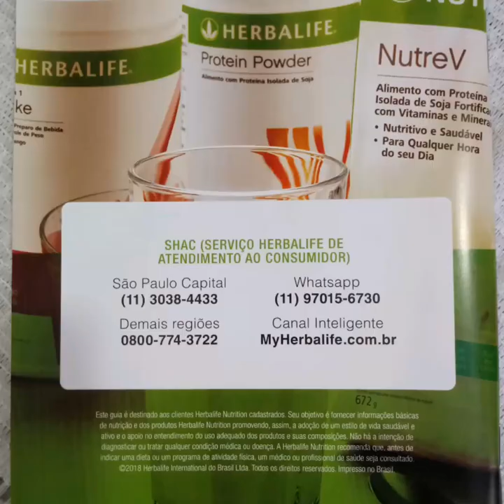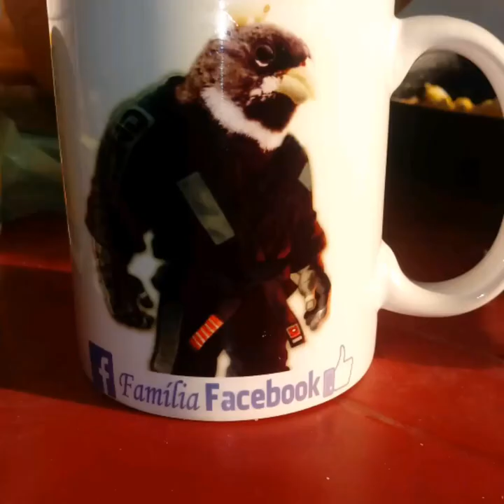Ultimos acertos para CRIAÇÃO.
Cortar as unhas das aves e de suma importância. Higienização tbm da mais qualidade ao plantel.